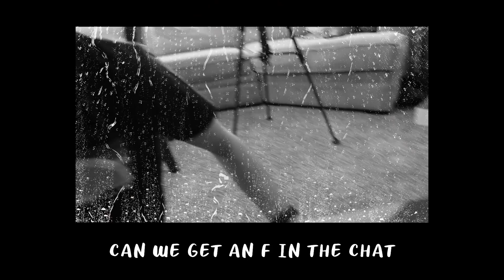100 Layers Of FACIAL MASKS For 24 HOURS!!!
I spent 24 hours with 100 Rejuvenating Facial Masks on my face! Did I turn out to look like Sexy Squidward by the end of it?!